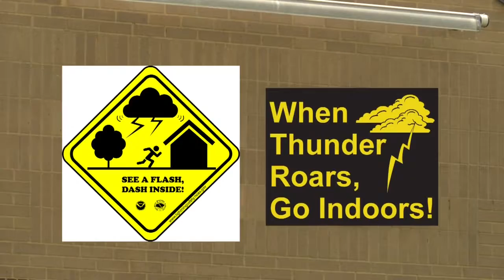6.28.16 See A Flash, Dash Inside weather safety campaign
First Alert meteorologist Pierce Legeion explains how the National Weather Service is promoting weather safety within the deaf and hard of hearing community for the first time with a new campaign.
WNCT
Greenville, NC